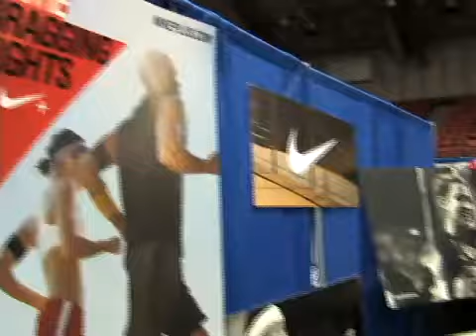LA Health and Wellness Expo